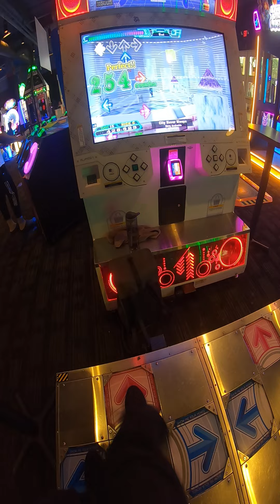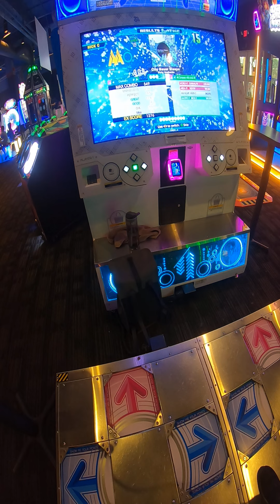DDR City Never Sleeps 15